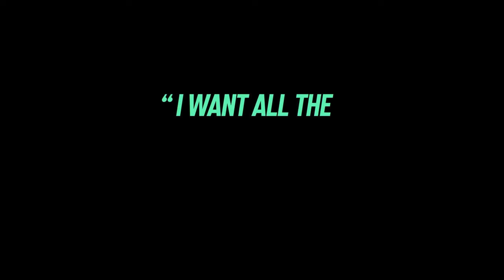EXPEND4BLES (2023) Behind-the-Scenes (B-roll) | Sylvester Stallone, Jason Statham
Making of Expend4bles (B-roll)
Directed by Scott Waugh and starring Sylvester Stallone, Jason Statham, 50 Cent, Megan Fox, Dolph Lundgren, Tony Jaa, Iko Uwais, Andy Garcia, Jacob Scipio, Levy Tran...

Armed with every weapon they can get their hands on, the Expendables are the world's last line of defense and the team that gets called when all other options are off the table.